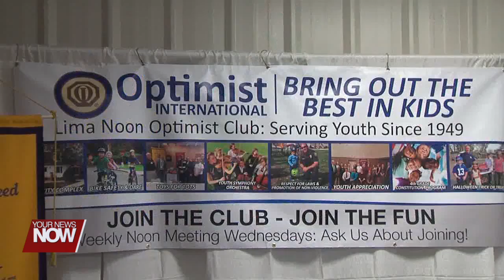Lima Noon Optimist Club Community Expo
Cindy Nelson with the Optimist Club says save the date and get a booth now for the Expo in March